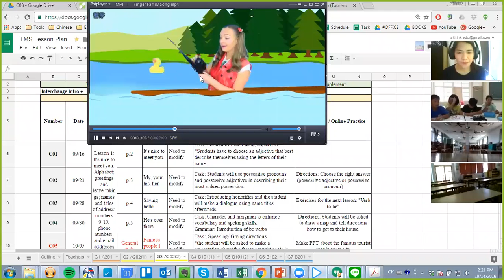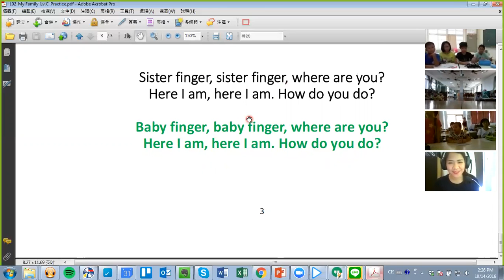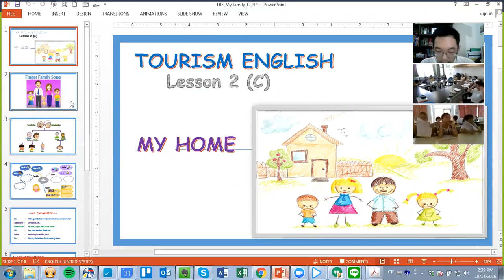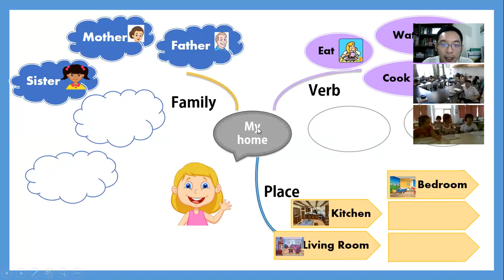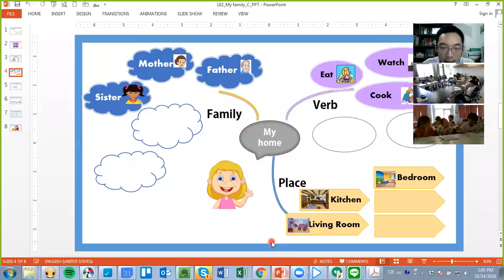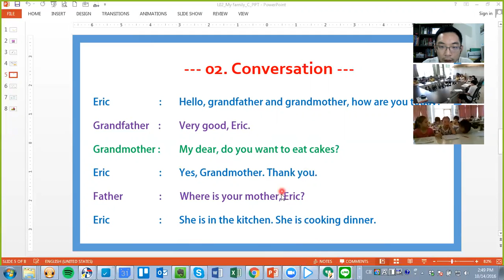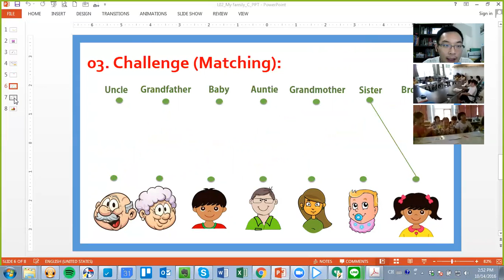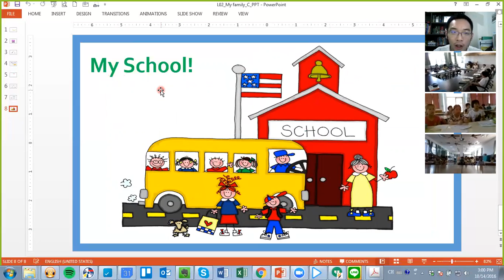Taitung Union, C02, Group C, by Teacher Jay (10.14.16)